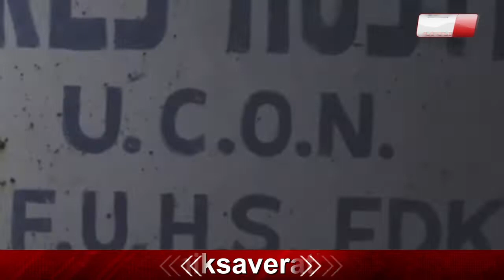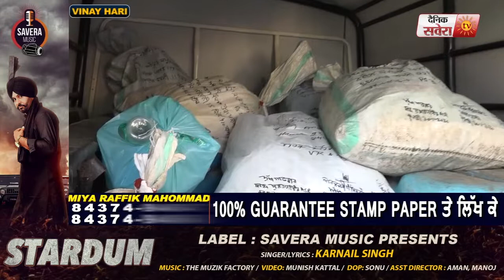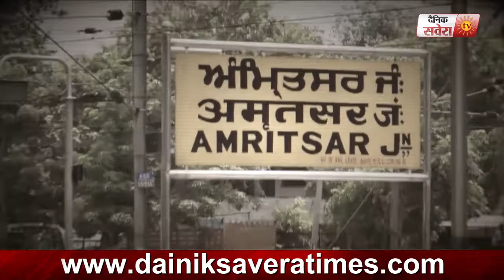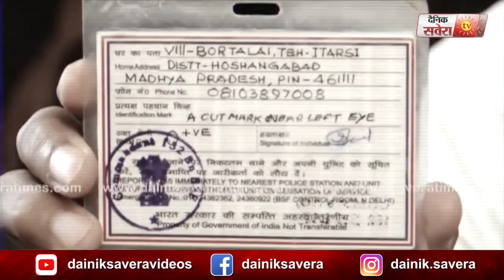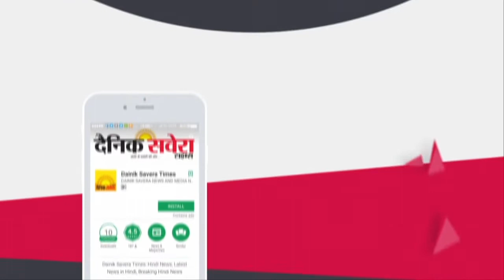Dainik Savera News Bulletin 2nd 7 Feb